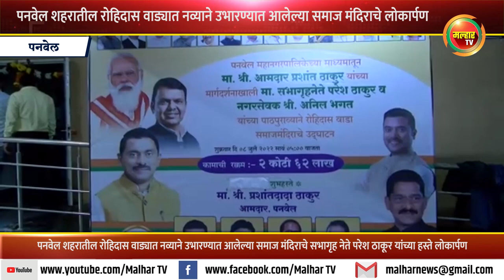पनवेल शहरातील रोहिदास वाड्यात नव्याने उभारण्यात आलेल्या समाज मंदिराचे लोकार्पण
रोहिदास वाड्यात उभारण्यात आलेले समाजमंदिर हे महापालिका क्षेत्रातील एक महत्वाचे आणि प्रतिष्ठीत अशी वास्तू येणाऱ्या काळात बनेल, असा विश्वास सभागृहनेते ठाकूर यांनी व्यक्त केले. पनवेल शहरातील रोहिदास वाड्यात नव्याने उभारण्यात आलेल्या समाज मंदिराचा लोकार्पण सोहळा महापौर डॉक्टर कविता चौतमोल, सभागृहनेते परेश ठाकूर आणि माजी नगरसेविका सुलोचना कल्याणकर यांच्या हस्ते करून या समाज मंदिराचे लोकार्पण झाले. पनवेल महापालिकेचे सभागृहनेते परेश ठाकूर, आणि नगरसेवक अनिल भगत यांनी केलेल्या पाठपुराव्यामुळे शहरातील रोहिदास वाड्यात समाज मंदिर उभारण्यात आले आहे. ह्या समाजमंदिर उभारणीसाठी २ कोटी ६२ लाख रुपयांचा निधी खर्च करण्यात आला असून, यामध्ये वाचनालय, जीम, टेबल टेनिस, कॅरम बोर्ड तसेच सामाजिक कार्याक्रमांसाठी सभागृहा उपलब्ध आहे.